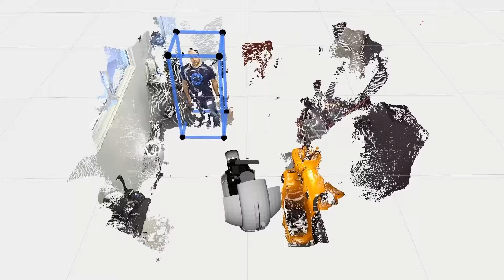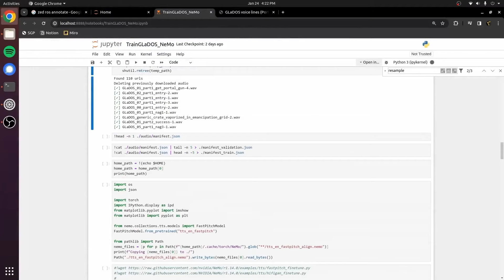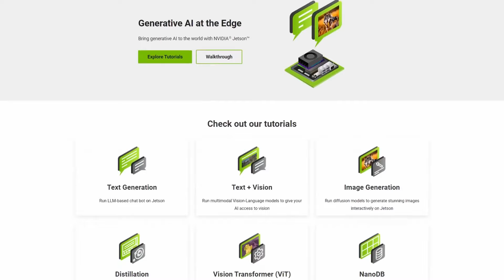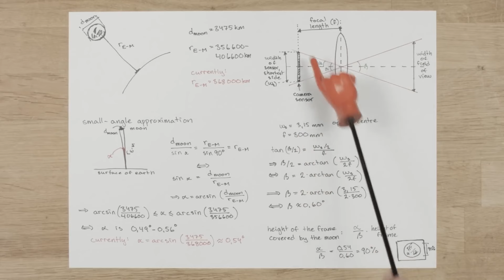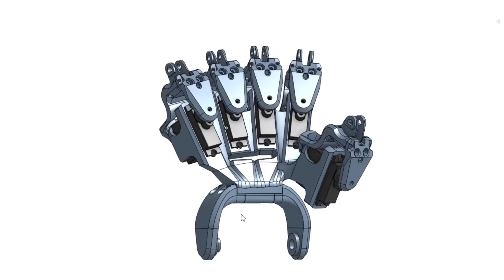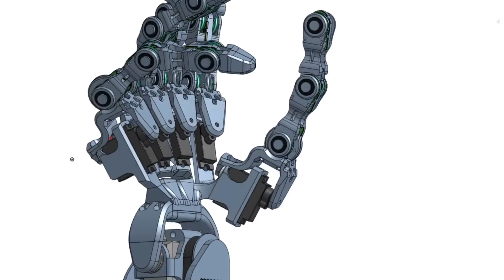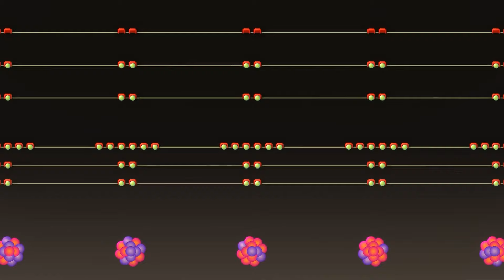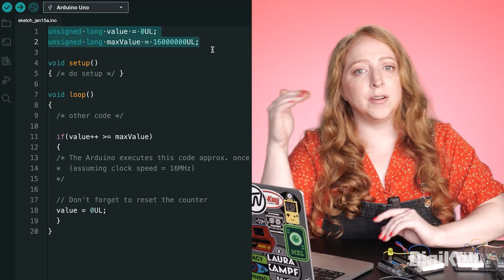This Was a Triumph [Maker Update] | Maker.io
This week on Maker Update: assume the party submission position, how to build a project bigger than you, robotic hands, and the wild history of blue LEDs.

++Show Notes [Maker Update Ep.371]++

Bringing GLaDOS To Life With AI by Dave's Armoury 0:37

=More Projects=

Massive Robot by Nerdforge 3:14

Tiny Cinema Camera by Evan Monsma 4:24

Nail Wave Machine by KARAKURI 5:04

Bionic Hand by Will Cogley 5:40

=Tips & Tools=

Tamiya Handy Drill by The Scruffy Crow 6:18

9 Angle Grinder Hacks by Yasuhiro TV 6:46

The History of the Blue LED by Veritasium 7:18

=DigiKey Spotlight=

Arduino Without Delay() by Becky Stern 8:17